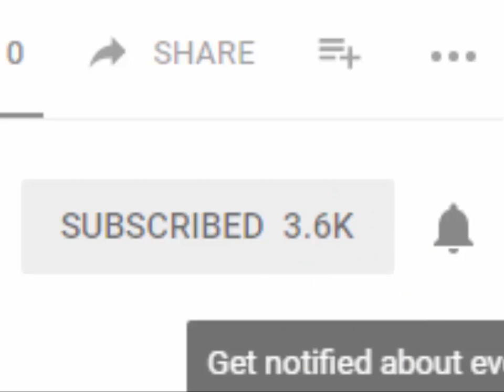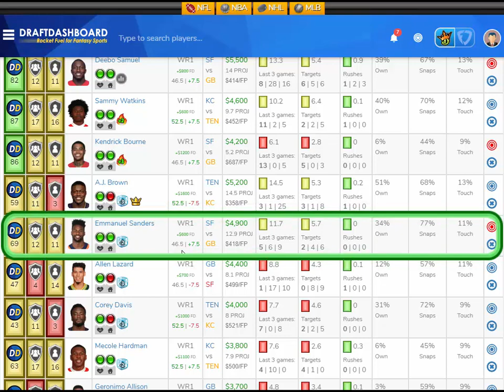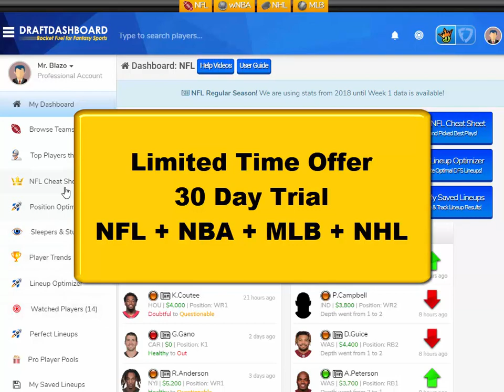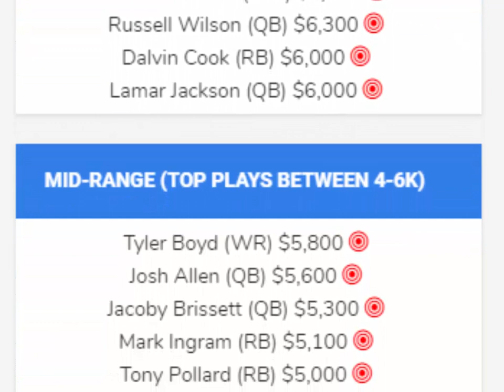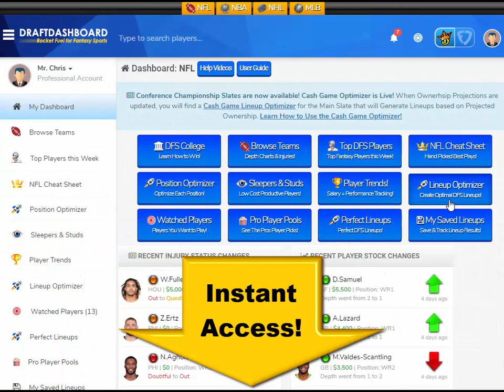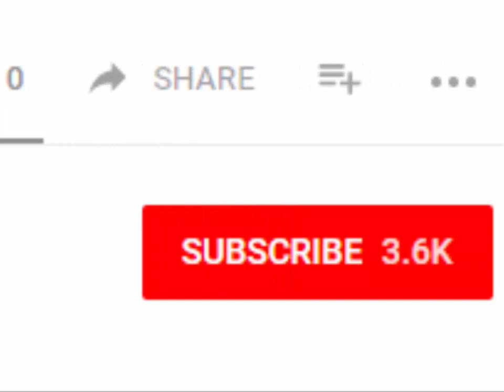NFL DraftKings Picks + FanDuel Picks (DFS Picks Playoffs)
NFL DraftKings Picks + FanDuel Picks (DFS Picks Playoffs) Top NFL Picks Playoffs Conference Championships, Sunday 2020. Try our DFS Lineup Optimizer, Strategy, and Daily Fantasy Football Advice and Sleeper Picks for your DFS Lineups!